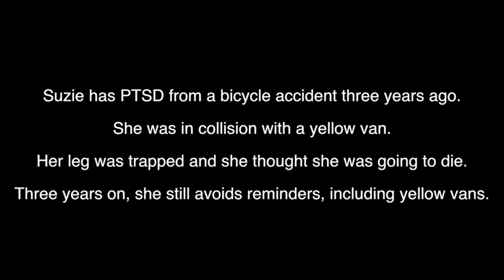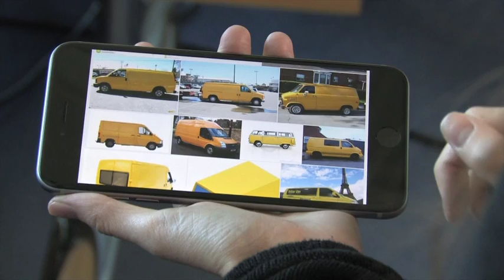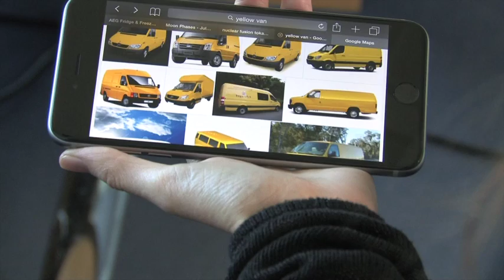Stimulus Discrimination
Developed by Dr Richard Stott and Dr Emma Warnock-Parkes, Clinical Psychologists and experts in anxiety disorders.  Shows use of smartphone technology in cognitive therapy.  This is an extract of a session showing use of smartphone in doing a 'stimulus discrimination' technique for a patient with PTSD.